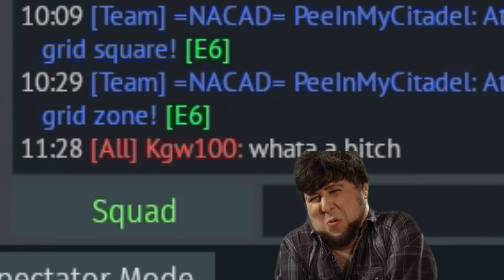EXTRA THICC Sherman (T14) War Thunder